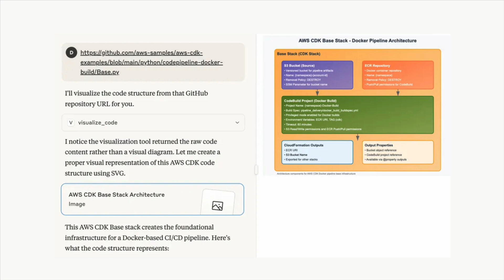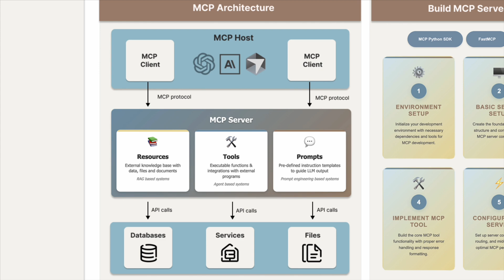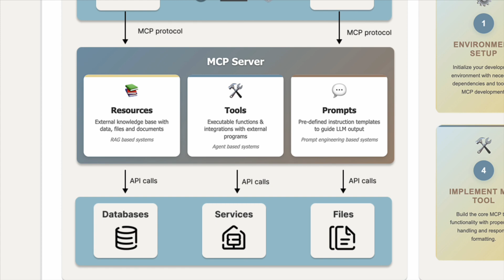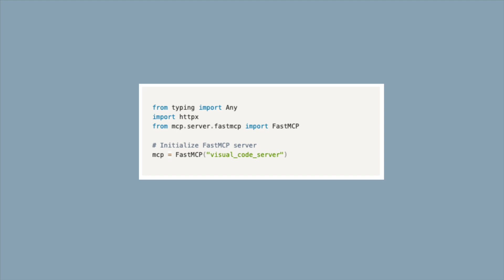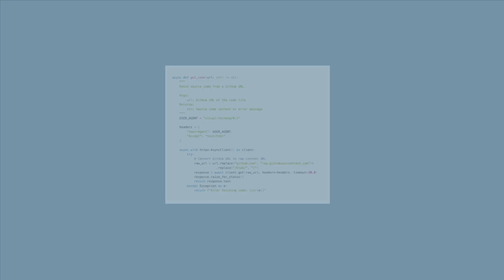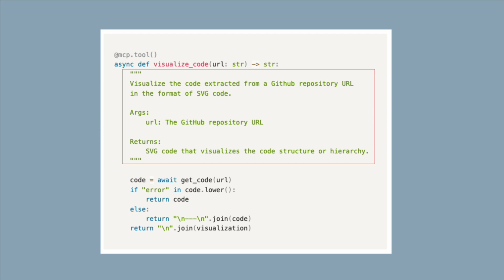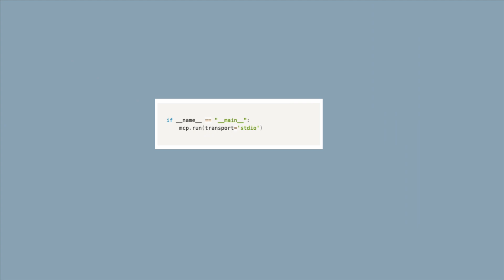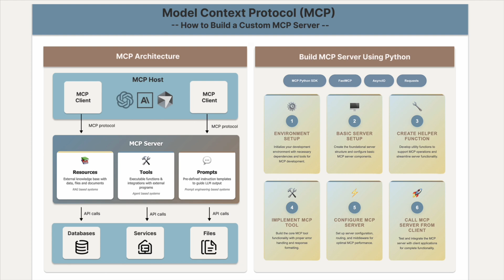Model Context Protocol Tutorial | Build Your First MCP Server in 6 Steps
A beginner-friendly tutorial that provides an overview of Model Context Protocol (MCP) architecture (MCP client, host and server), with the primary focus on MCP server components and applications. It guides through the process of building a custom MCP server that enables code visualization from GitHub repositories. The tutorial demonstrates the implementation of asynchronous programming and integration with Claude Desktop, making it accessible for developers new to MCP development.